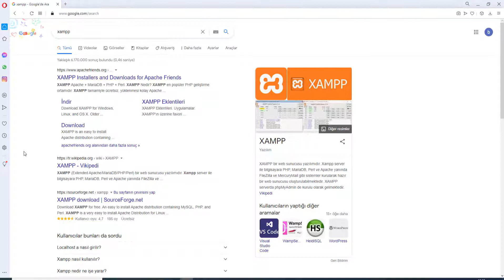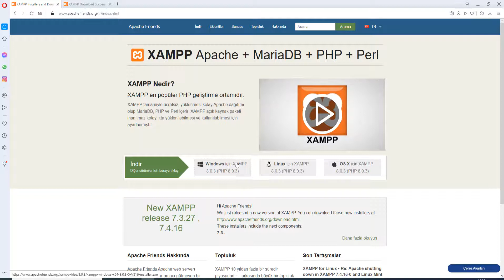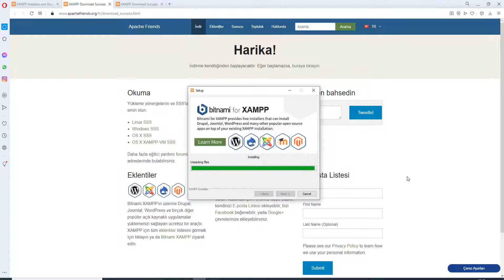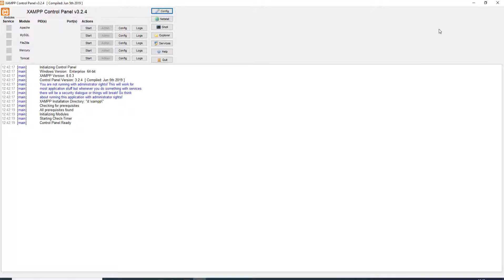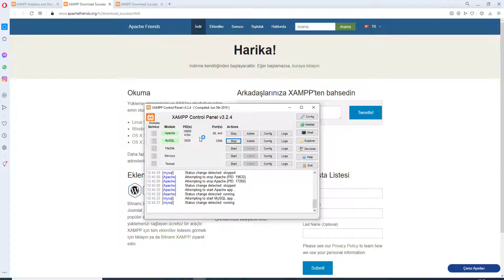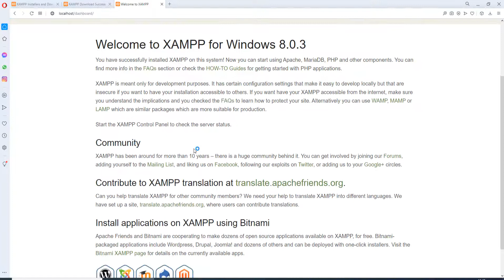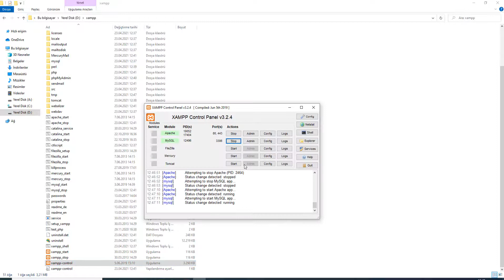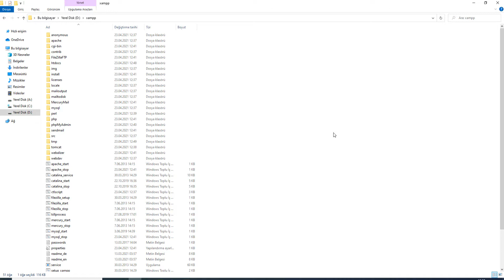Xampp Kurulumu Ve Hataların Çözümü Php Dersleri 2021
Bugün sizlerle birlikte xampp kurulumunu, sıkça karşılaşılan hataları tek tek işledik.
Size bu videoda bir çok bilmeniz gereken özellikleri anlattım.
Ayrıca karşılaşılan her hatanın çözümü de yine bu videomuz da mevcut.

Xampp Kurulumu Bütün Hataların Çözümü Php Dersleri 2021